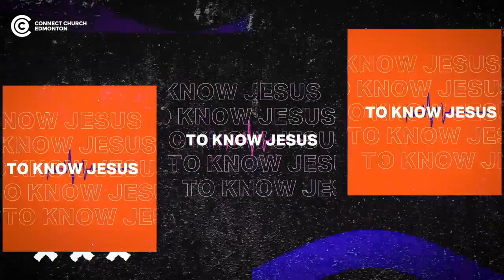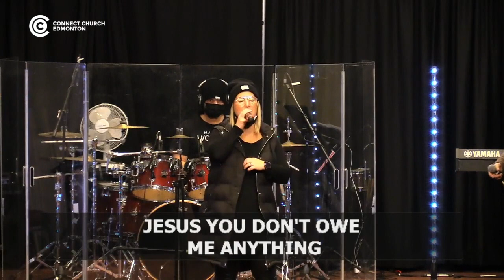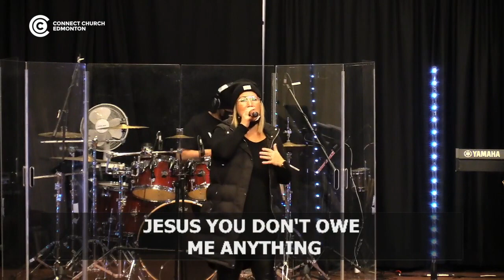Online Service Dec 27